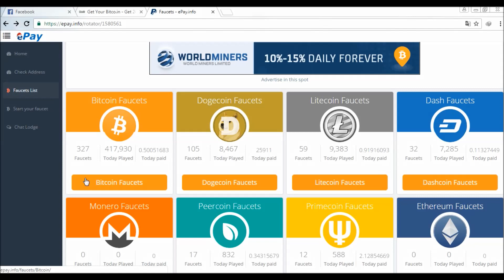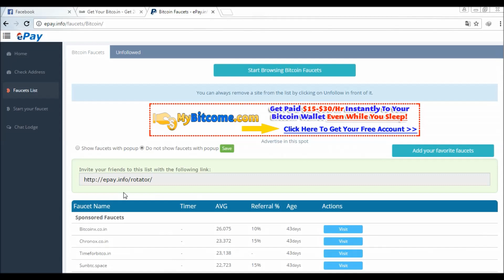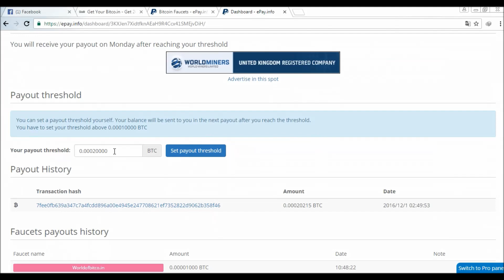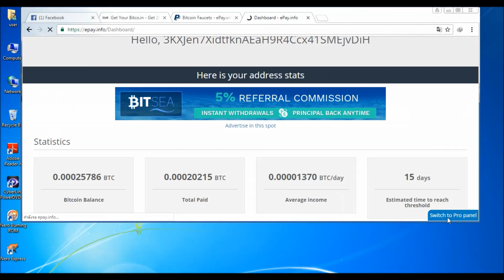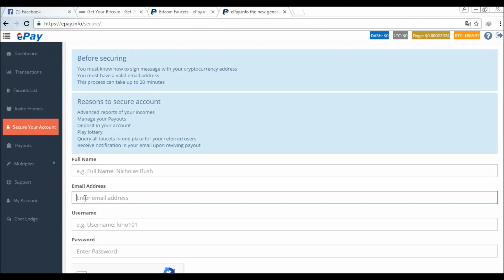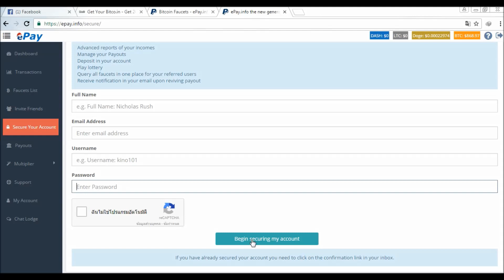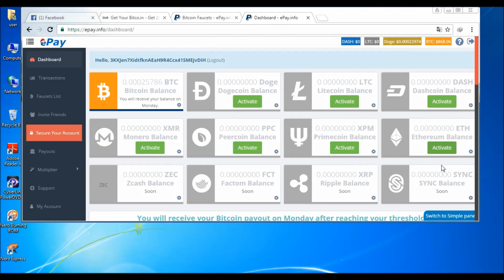วิธีสมัครเก็บบิทคอยน์กับ epay แบบใหม่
วิธีสมัครเก็บบิทคอยน์กับ epay แบบใหม่ หลังปรับปรุงเว็บใหม่เพื่อรองรับสกุลเงินอิเล็กทรอนิกส์ที่เพิ่มขึ้นมาหลากหลายสกุลเงิน
หลังจากลงทะเบียนอีเมลล์และตั้งรหัสผ่านแล้ว เวลาเราจะเข้าระบบครั้งต่อไป เราก็ใส่ User ที่เราตั้ง ได้เลย หรือจะใช้ที่อยู่บิทคอยน์ก็ได้